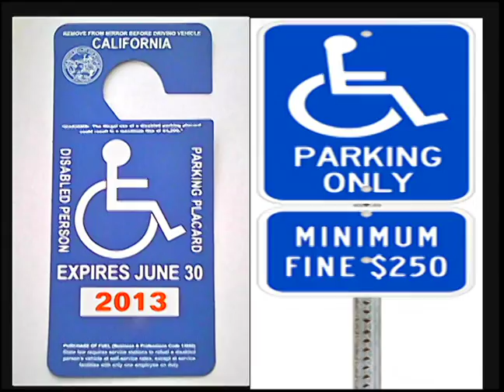RTVF Disability Placard PSA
I produced and directed this video.